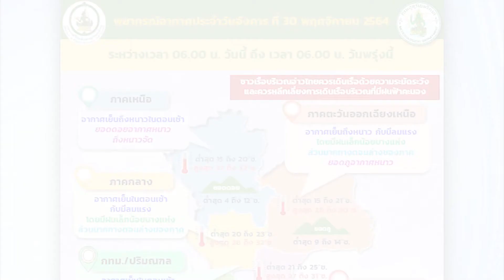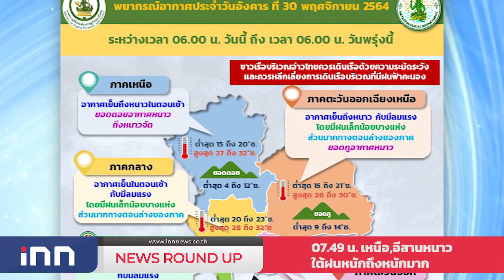สธ.เข้มคัดกรอง"โอไมครอน"ย้ำยังไม่เข้าไทย : เกาะสถานการณ์ 08.30 น.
07.13 น. สธ.เข้มคัดกรอง"โอไมครอน"ย้ำยังไม่เข้าไทย
07.20 น. รถบรรทุกยื่นตรึงดีเซลใหม่26บาท/ลิตร
07.35 น. ผู้ว่าฯสุพรรณประสานรมว.ทส.ช่วยน้ำท่วมขัง2อ.
07.49 น. เหนือ,อีสานหนาวใต้ฝนหนักถึงหนักมาก